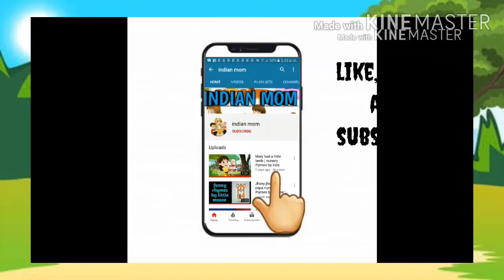Hindi varnamala | अ से अनार, आ से आम हिन्दी वर्णमाला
Hii friends
इस वीडियो में हिन्दी वर्णमाला के अ से अनार, आ से आम. अः tak श

hindi varnmala song#हिन्दी वर्णमाला गीत